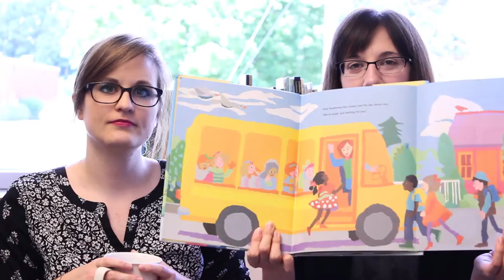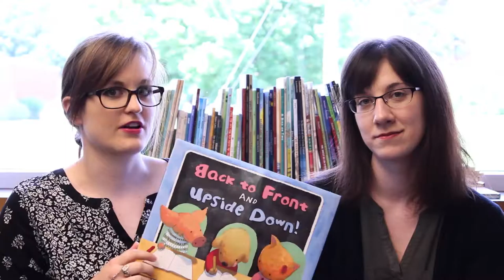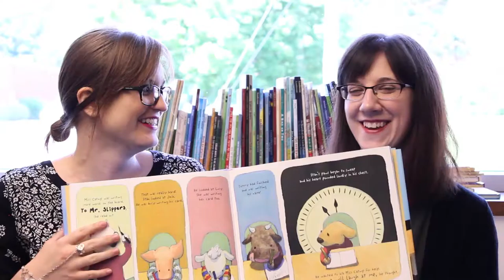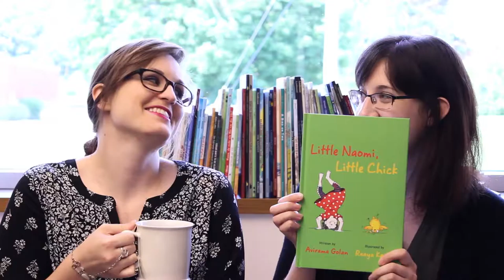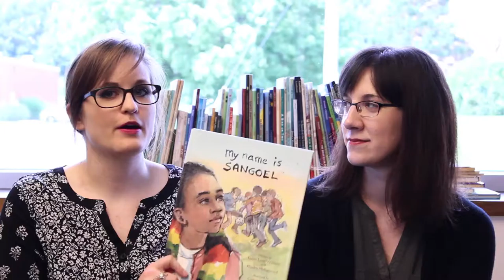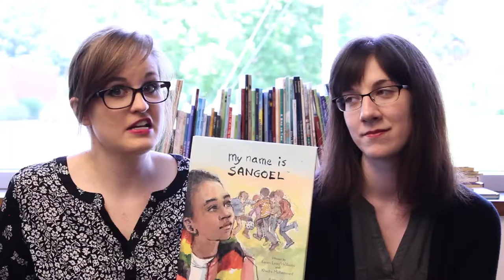4 Books for Kids Beginning School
Starting school for the first time or even going back can be pretty nerve-wracking. Why not calm the back-to-school jitters with a book?

Recommendations:
Ready and Waiting for You by Judi Moreillon, illustrated by Catherine Stock
Back to Front and Upside Down (AWARD WINNER!) by Claire Alexander
Little Naomi, Little Chick by Avirama Golan, illustrated by Raaya Karas
My Name Is Sangoel by Karen Lynn Williams and Khadra Mohammed, illustrated by Catherine Stock